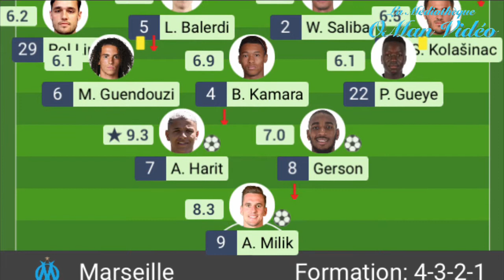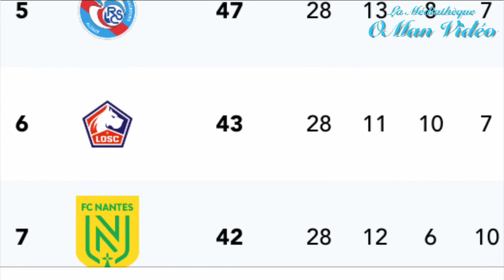Jour de match en commentaires - SB29 1-4 OM (28e Journée - Ligue 1 21-22)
La médiathèque OMan Vidéo vous propose des clips vidéos sur l’olympique de Marseille en libre téléchargement

* Les Clips vidéos : une nouvelle vidéo tous les jeudis à 18h
* Jour de conférence : les conférences d’avant-match un à deux jours avant le match
* Jour de match en commentaires : revivez les matchs de l’OM dès le lendemain à 18h
* L’OM en chanson : une nouvelle musique tous les samedis à 11h et retrouvez cette playlist sur :